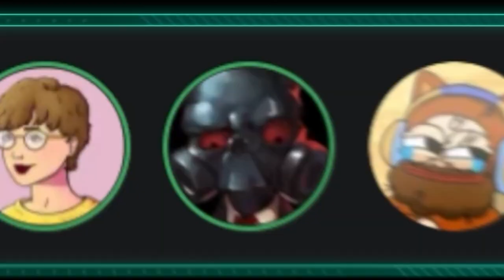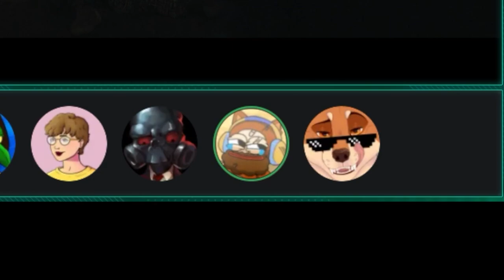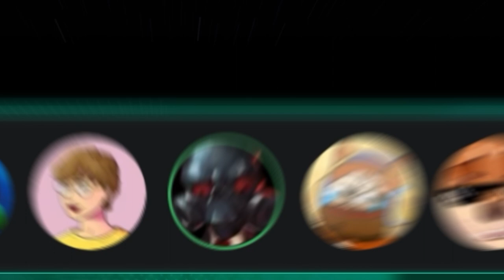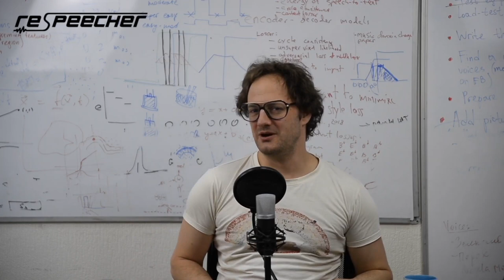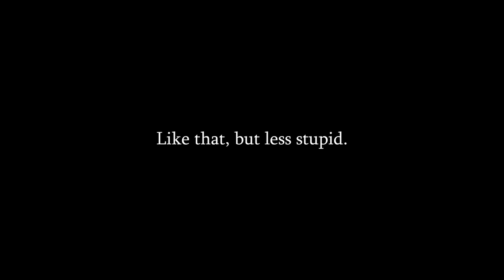EFAP Mini: Reacting to Obi-Wan Kenobi - Part 3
Alright, fine!

The show aint very good I guess but I hear this third episode really manages to improve the show over all. I hear its SOOOO good, it has Vader in it, it has lightsabers, it has... uhh...

mmmm.

Welp! strap in folks! You are about to see Darth Vader VS. Obi-Wan Kenobi... by Disney...

Edited by The Meme Respository